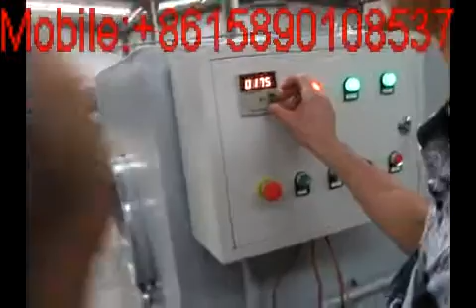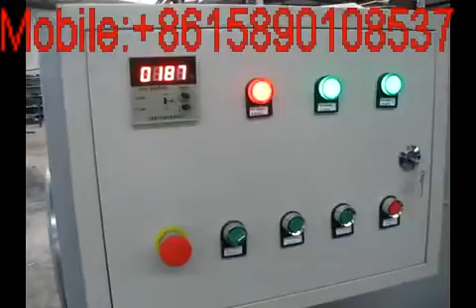Black sesame roasting machine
Black sesame roasting machine  is mainly used for peanuts, walnuts, almonds, beans, coffee beans, melon seeds,sunflower seeds or other granular materials